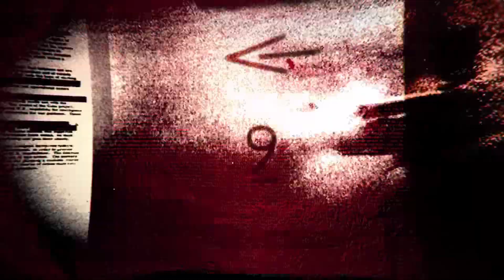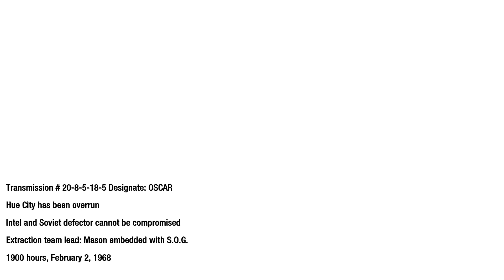The Defector | Call of Duty: Black Ops Campaign - Part 5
Hey soldiers! Today, we're diving into the heart of the Cold War with Call of Duty: Black Ops! Join me as we embark on a thrilling journey through the shadows of history, navigating covert operations and intense firefights in some of the most iconic conflicts of the 20th century. This game delivers pulse-pounding action and a gripping storyline, and I can't wait to experience it with you all!

In this series, we'll join forces with Alex Mason, a CIA operative, as he uncovers a conspiracy that spans decades and threatens the stability of the world. From the jungles of Vietnam to the streets of Moscow, get ready for an adrenaline-fueled ride that will keep you on the edge of your seat.

Your support keeps these intense missions coming and helps the channel grow.

Share your favorite Call of Duty moments and any strategies for dominating the battlefield in the comments below! Let's lock and load, soldiers, and show them what we're made of.

Stay sharp and keep fighting!

Lock and load, soldiers! Let's dominate the battlefield in the Black Ops campaign! ✌️

~ Your Boy Bandido